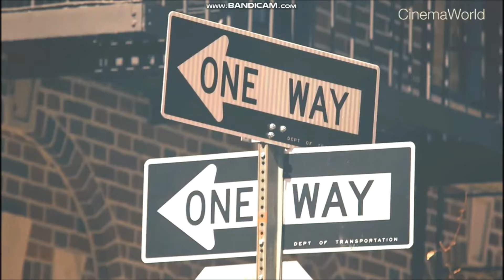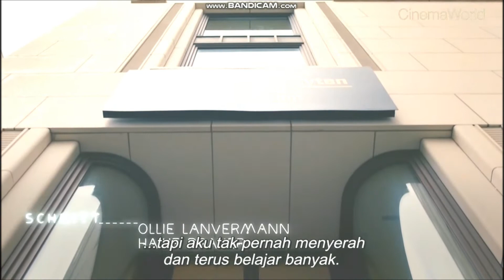Discovering Mandy - CinemaWorld Intro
German Title: Entdecke die Mandy in Dir